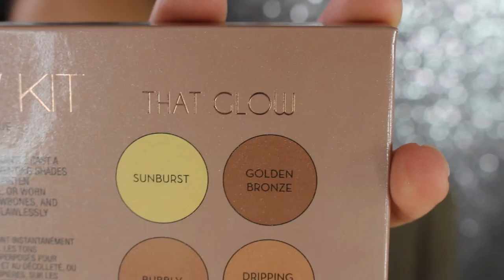MODERN RENAISSANCE PALETTE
Hi everyone I hope you guys like and enjoy this video as much as I enjoyed making it for you guys!  If you have any questions please leave them down below.

XOXO
BRACY

All products were purchased by me unless *marked

Songs used